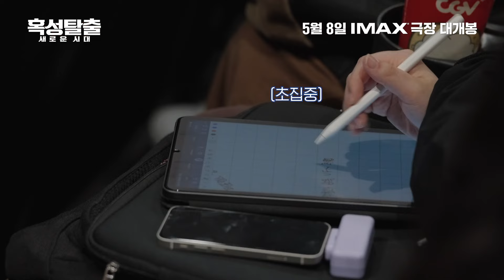[혹성탈출: 새로운 시대] Wētā FX & Dexter 크리에이터스 토크 영상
새로운 시대, 그 뒤에는 우리가 있었다🌠
Wētā FX 제작진 & Dexter 크리에이터스 토크 하이라이트 전격 공개!
최정상 제작진들이 직접 밝히는 꿈의 시작부터
[혹성탈출] 제작 비하인드, 현직자의 조언 대공개!😎

💫크리에이터스 토크 참석자
: Wētā FX 에릭 윈퀴스트, 김승석, 순세률
& DexterStudios 진종현, 제갈승

[혹성탈출: 새로운 시대] 5월 8일 극장 대개봉